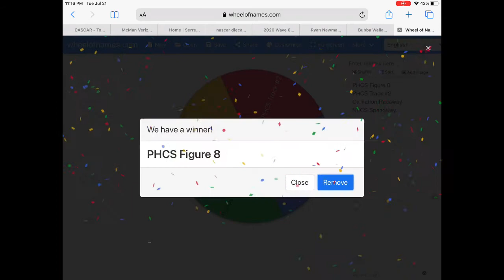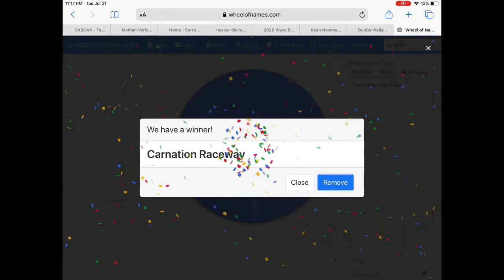Fantasy Track Contest Voting!